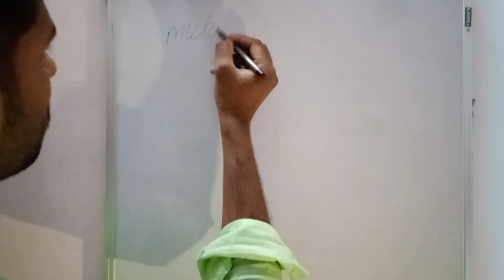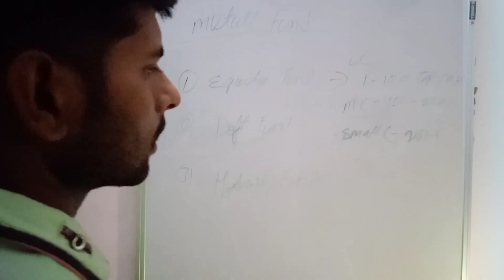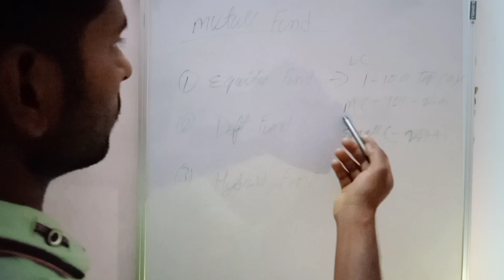म्युचुअल फंड्स क्या है और इसमें इन्वेस्ट कैसे करे//SIP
म्यूचुअल फंड बाज़ार से जुड़े निवेश हैं और इस तरह वे कभी पूरी तरह से सुरक्षित नहीं हो सकते हैं।
 हालांकि, जोखिम कम करने के लिए इन पर कई तरह के नियम लागू होते हैं और म्यूचुअल फण्ड में से पैसा कई क्षेत्रों में निवेश किया जाता है, इस तरह स्टॉक या बॉन्ड के मुकाबले इनमें कम जोखिम होता है।

stock market
mutual fund investment
how to start sip in groww
Sip investment in hindi
Money management
india motivational96
Sip me invest kaise karte hai